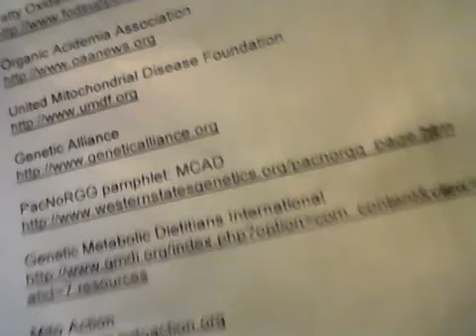What is MCAD?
Explanation of what MCAD is and how it affects you and your family.